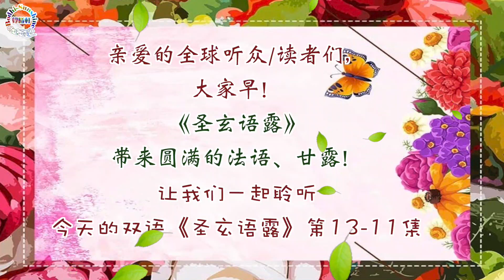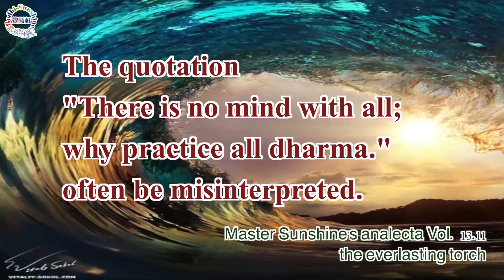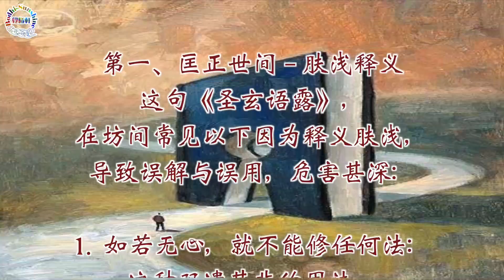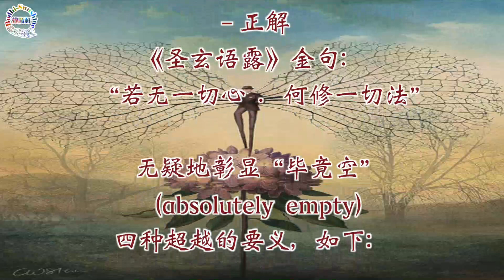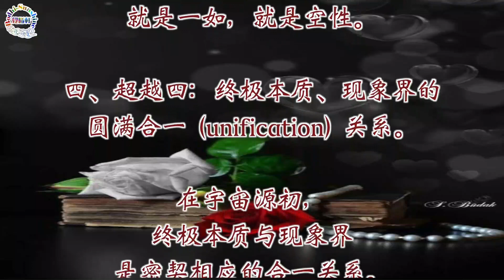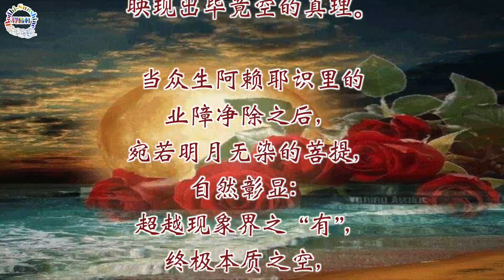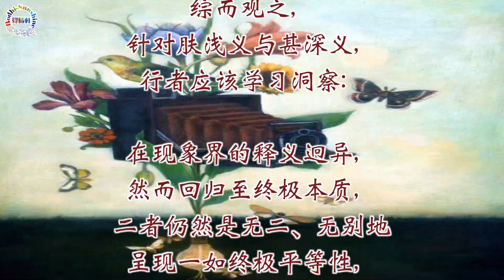若無一切心．何修一切法－正解…13-11集《視．聖玄語露》…北大聖玄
一、探討：  ** 內容大綱，如下：
        1/ 匡正世間－膚淺釋義
        2/ 若無一切心．何修一切法－正解
        3/ 菩薩清涼月－遊於畢竟空
        4/ 膚淺義．甚深義－現象有別．終極不二